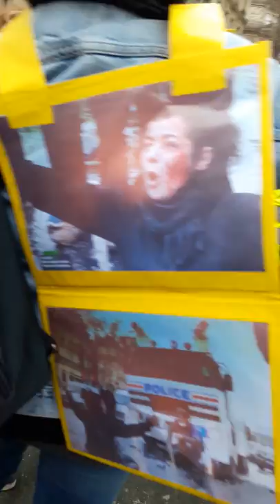Marche des Femmes Gilets Jaunes Paris Bastille 6 janvier 2019 #6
Marche des Femmes Gilets Jaunes Paris Bastille 6 janvier 2019 femmes giletsjaunes dimanche 11 heures 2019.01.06 @PLudosky @drouet_eric @GiletsJaunesGo facebook @Vecu.giletjaune Vecu le média du gilet jaune Macron démission video mariepanic mariepanic2 @mariegendron @anne_hoa